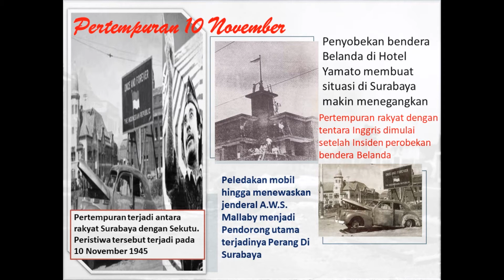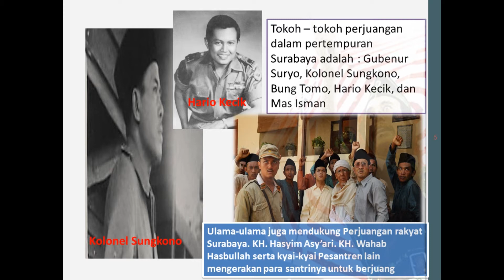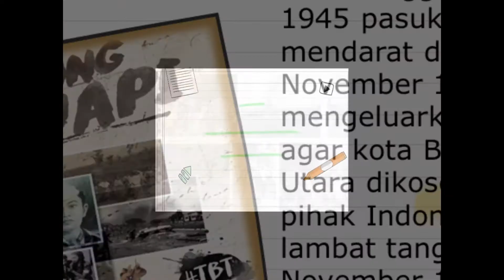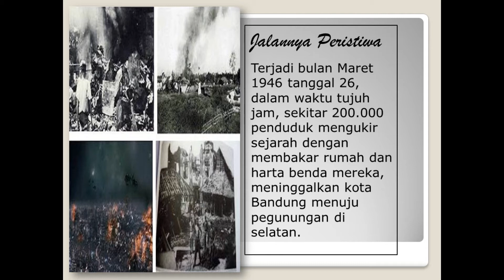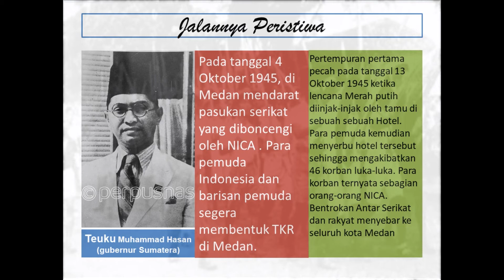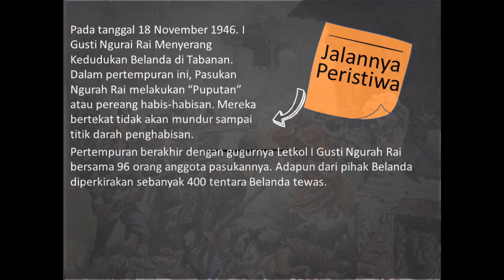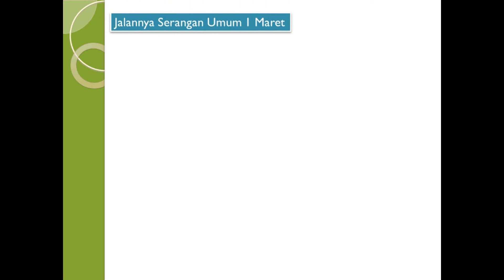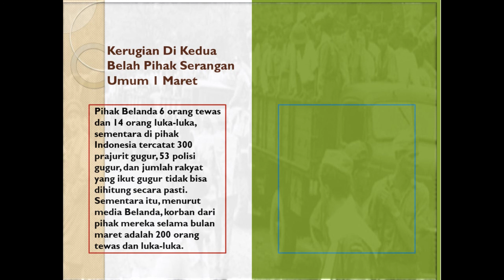Perjuangan Mempertahankan kemerdekaan Part 1 perjuangan Bersenjata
Aslm.. wr.. Wb. Semangat pagi semua. pada vidio pembelajran kali ini kita memasuki BAB IV Indonesia dari Masa kemerdekaan Hingga Masa Reformasi.  materi masa Kemerdekaan 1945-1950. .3 Perjuangan Mempertahankan Kemerdekaan Part 1 Perjuangan Bersenjata. Semonga bermamfaat.